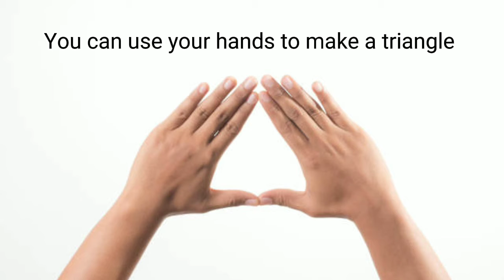Triangles | Educational Video for kids | Triangle shape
A triangle has three sides, corners and edges.